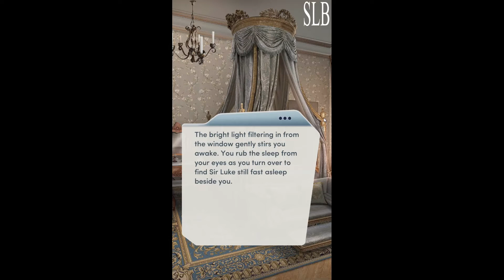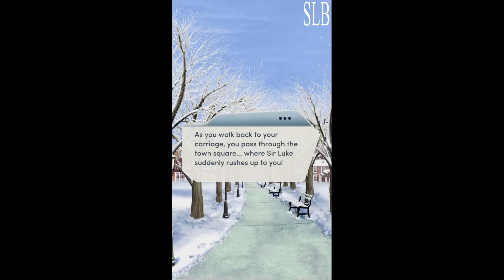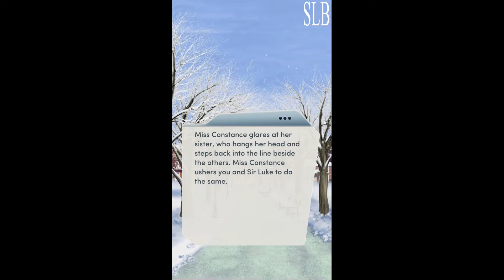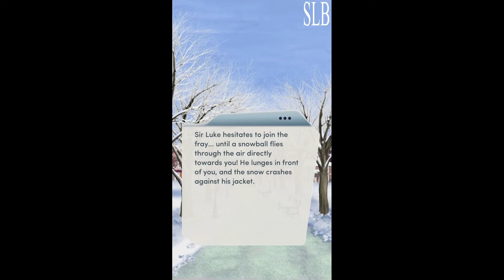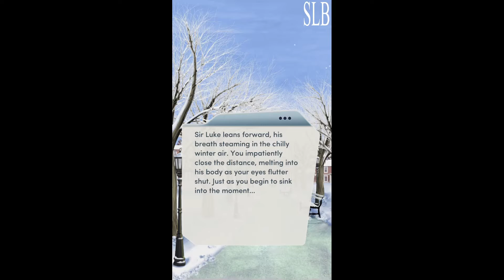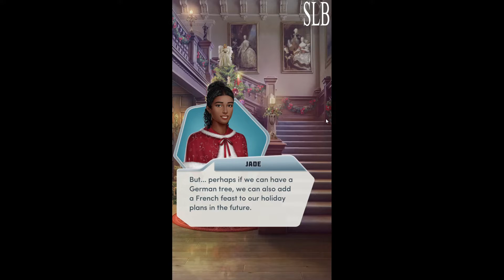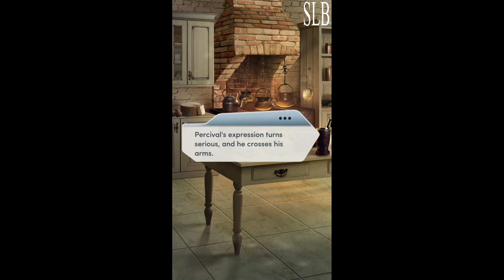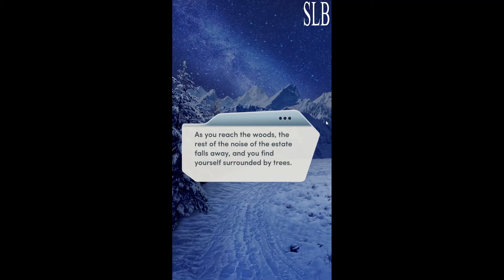Choices: Desire & Decorum First Winter Chapter 1 Luke Romance {Diamonds Used}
Chapter 1: Deck the Halls
Snow has fallen, and Christmas is upon Edgewater! How will you celebrate your first winter with your beloved?

Desire & Decorum: First Winter is a holiday special book of the Desire & Decorum series.